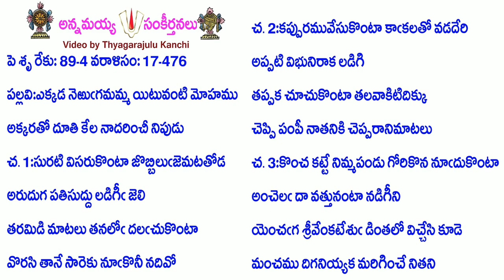Book17-Song476-7963-ఎక్కడ నెఱుగమమ్మ యిటువంటి మోహము-ekkaḍa neṟugamam'ma yiṭuvaṇṭi mōhamu